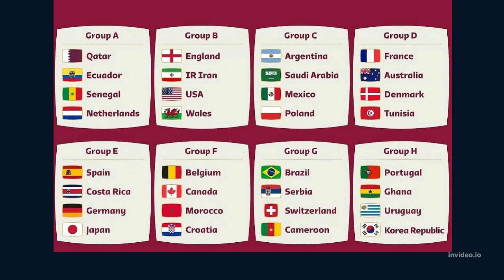FIFA WORLD CUP 2022, QATAR VS ECUADOR HIGHLIGHTS PHOTOS